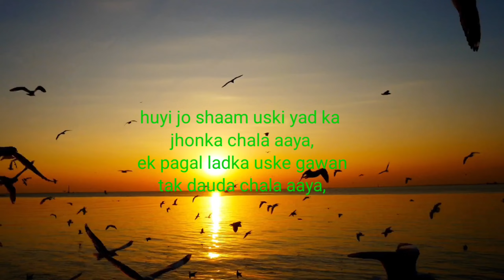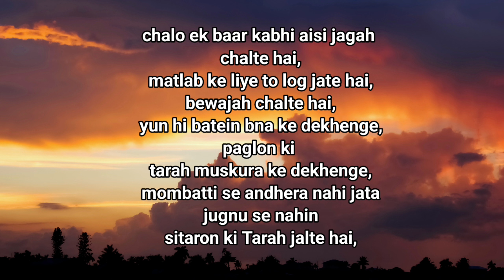Heart touching shayri, love shayari, break up shayari